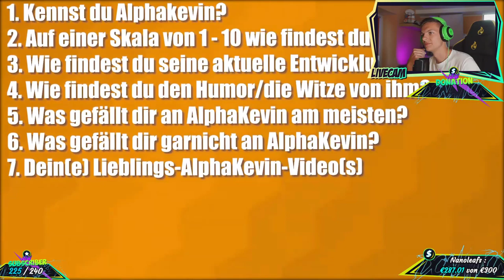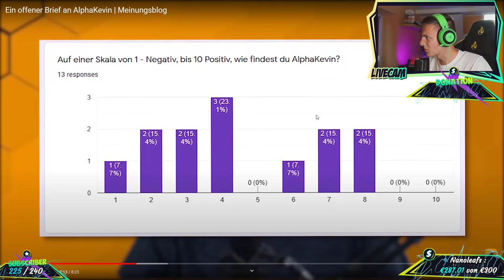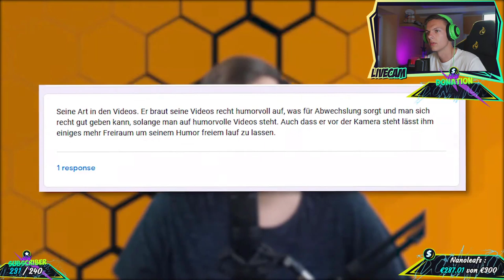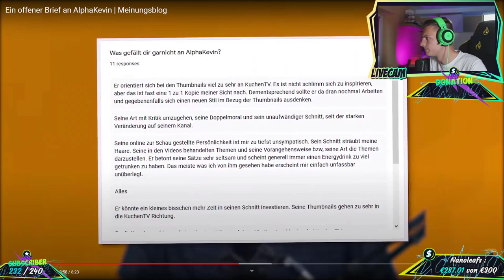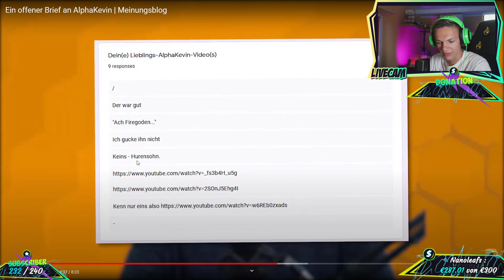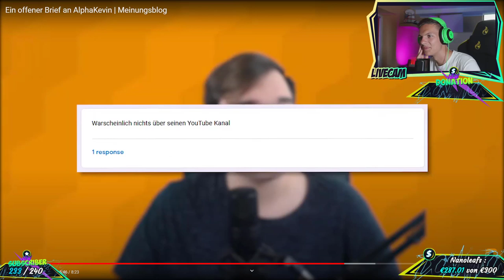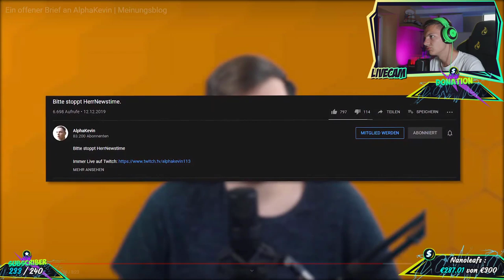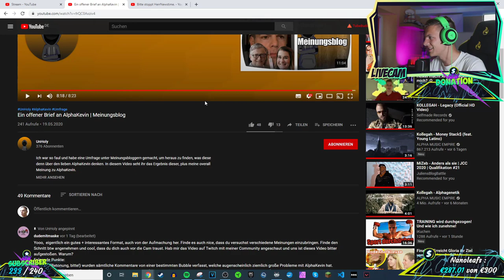Alpha Kevin reagiert auf offenen Brief von UnHoly